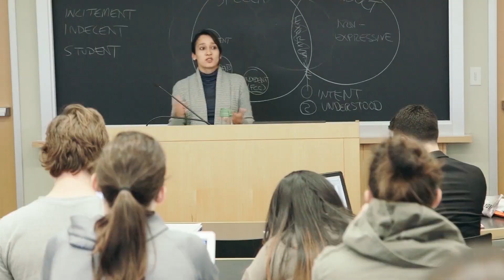USF School of Law: Change the World From Here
At the University of San Francisco School of Law, students learn that law is far more than fighting and winning; it's negotiation in pursuit of a positive outcome — and a better world.